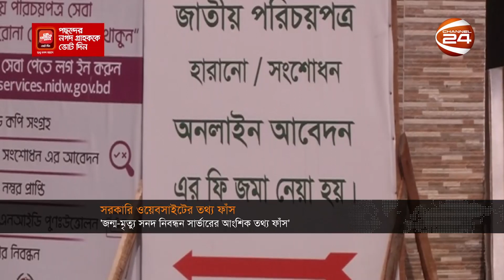ফাঁস হয়েছে জন্ম-মৃত্যু সনদ নিবন্ধন সার্ভারের আংশিক তথ্য: জুনাইদ আহমেদ পলক | ICT MIN | Channel 24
ফাঁস হয়েছে জন্ম-মৃত্যু সনদ নিবন্ধন সার্ভারের আংশিক তথ্য: জুনাইদ আহমেদ পলক

»» Office Address:
Bangladesh.